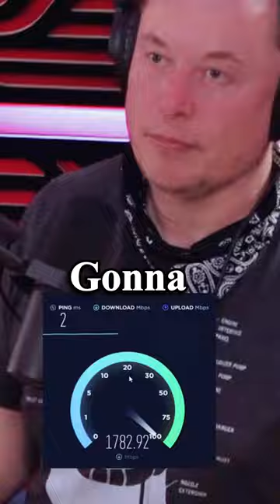Starlink Internet speed and covering area | Elon Musk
In this short video Elon Musk Talking on the Bandwidth and the area of covering of the starlink internet. Full details are in the video.

Elon Reeve Musk (/ˈiːlɒn/ EE-lon; born June 28, 1971) is a business magnate and investor. He is the founder, CEO and chief engineer of SpaceX; angel investor, CEO and product architect of Tesla, Inc.; owner and CEO of Twitter, Inc.; founder of the Boring Company; co-founder of Neuralink and OpenAI; and president of the philanthropic Musk Foundation. Musk is the second-wealthiest person in the world, according to both the Bloomberg Billionaires Index and Forbes's Real Time Billionaires list as of May 2023 primarily from his ownership stakes in Tesla and SpaceX, with an estimated net worth of around $167 billion according to the Bloomberg and $176.2 billion according to Forbes.

Starlink is a satellite internet constellation operated by American aerospace company SpaceX,[3] providing satellite Internet access coverage to over 54 countries. It also aims for global mobile phone service after 2023.[4] SpaceX started launching Starlink satellites in 2019. As of May 2023, Starlink consists of over 4,000 mass-produced small satellites in low Earth orbit (LEO),[5] which communicate with designated ground transceivers. In total, nearly 12,000 satellites are planned to be deployed, with a possible later extension to 42,000. SpaceX announced reaching more than 1 million subscribers in December 2022[6] and 1.5 million subscribers in May 2023...